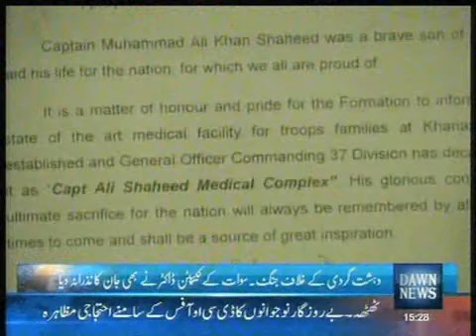swat ka shaheed...mov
A doctor who embraced Shahadat in Swat.